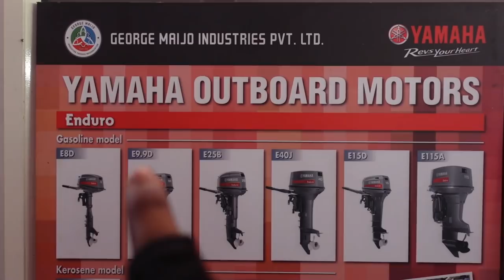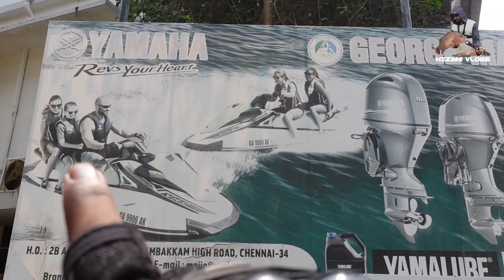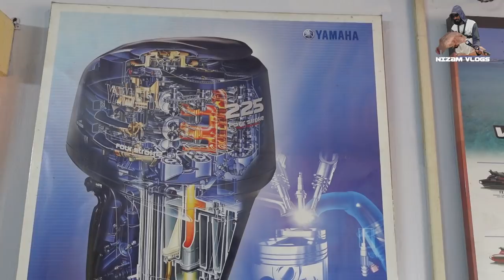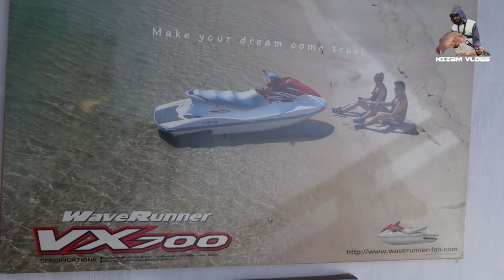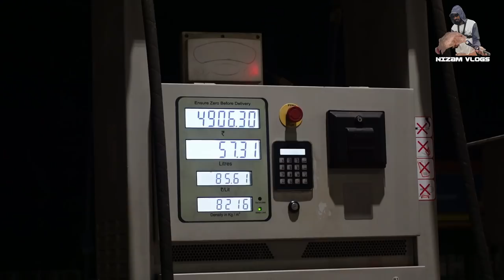YAMAHA Enduro 9.9 OBM ENGINE ലോകോത്തര നിലവാരമുള്ള ബോട്ടും എൻജിനും അറിയേണ്ടതെല്ലാം....aluminium boat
Specialized Durability and Reliability

This is the two stroke outboard motor series developed mainly for commercial use such as on fishing and passenger vessels. This series suits harsh conditions that include everyday use and situations involving long hours of continuous operation.
Enhanced strength and durability in locations such as roller bearings, crankshaft and cylinder block, as well as an improved water pump that ensures plenty of cooling effect, combine to deliver substantial improvements in durability and reliability. Models fueled by kerosene are also available in addition to gasoline engines.
Pre-mixed Fuel and Oil

E15D

Engine TypeIn-line 2Displacement [cm3]246Bore x Stroke [mm]56.0 x 50.0Max. Prop Shaft Output [kW (ps)] @r/min11.0 (15) @5000Fuel Induction SystemCarburetorEngine Transom Height[mm (inch)]S: 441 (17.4), L: 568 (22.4), X: 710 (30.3)Dry Weight [kg] *38-41Starting SystemManual StarterControlsTiller HandleTilt SystemManual TiltLubrication SystemPre-mixed Fuel and Oil

E9.9D

Engine TypeIn-line 2Displacement [cm3]246Bore x Stroke [mm]56.0 x 50.0Max. Prop Shaft Output [kW (ps)] @r/min7.3 (9.9) @5000Fuel Induction SystemCarburetorEngine Transom Height[mm (inch)]S: 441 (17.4), L: 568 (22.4)Dry Weight [kg] *38-40Starting SystemManual StarterControlsTiller HandleTilt SystemManual TiltLubrication SystemPre-mixed Fuel and Oil

Suzuki DF9.9AE 4-Stroke Outboard boat engine- 9.9 HP

Recommended Transom Height (inches) S: 15 L: 20
Starting System Electric
Weight LBS S: 95 L: 100
Engine Type SOHC 4-Valuve
Fuel Delivery System Carburetor
No. Of Cylinders 2
Piston Displacement inches (cc) 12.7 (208)
Bore X Stroke Inches (mm) 2.01 x 2.01 (51 x 51)
Maximum Output HP 9.9
Operating Range (RPM) 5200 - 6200
Steering Tiller
Choke Electric
Oil Pan Capacity quarts (liter) .84 (.8)
Ignition System Digital CDI
Alternator 12V 10A
Trim Position 5 Tilt Pin Positions
Gear Ratio 2.08:1
Standard Propeller 3 x 9.25 x 8
Propeller Selection 7 - 11

Fishing is the activity of trying to catch fish. Fish are normally caught in the wild. Techniques for catching fish include hand gathering, spearing, netting, angling and trapping. “Fishing” may include catching aquatic animals other than fish, such as molluscs, cephalopods, crustaceans, and echinoderms

Nizam
Backwater kayakers club